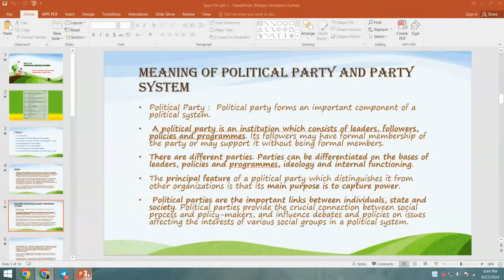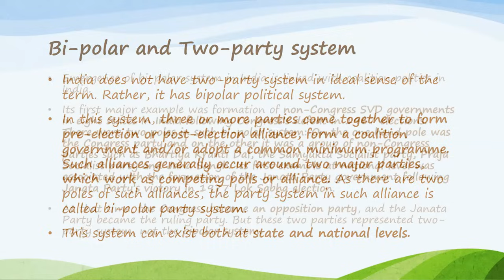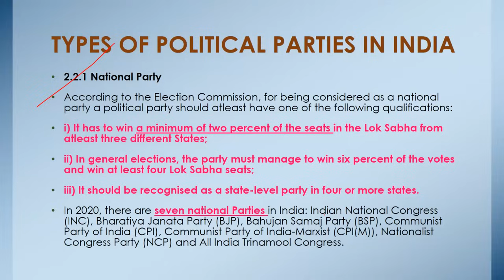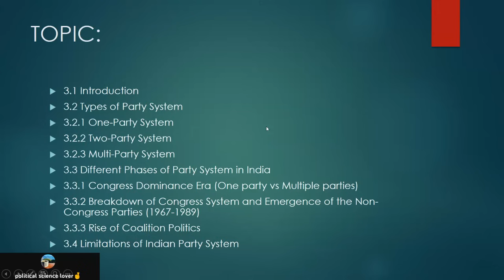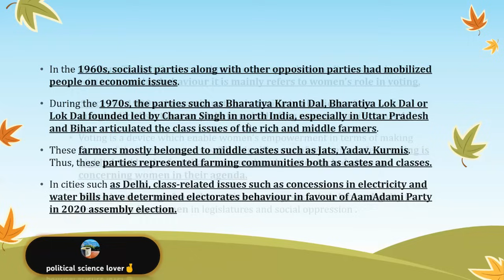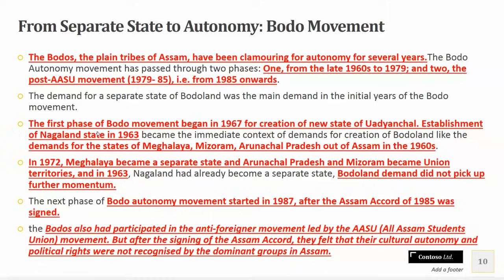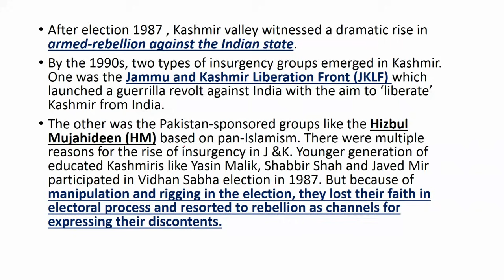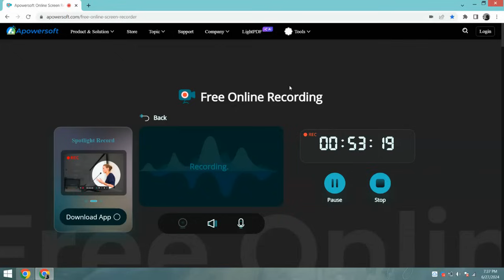BPSC 104 MOST IMPORTANT QUESTIONS , PYQ’S AND ASSIGNMENT QUESTIONS PART - 1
BPSC 104
MOST IMPORTANT QUESTIONS , PYQ’S AND ASSIGNMENT QUESTIONS
PART - 1
BPsc-102
bpsc-102importanttopics